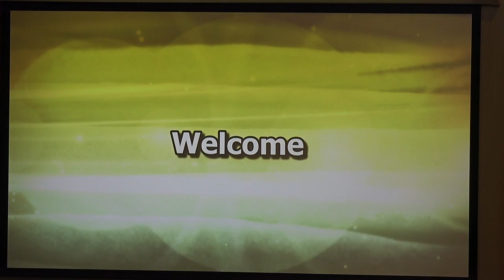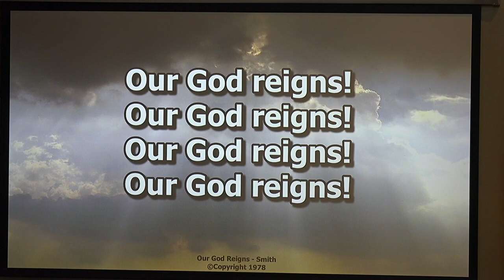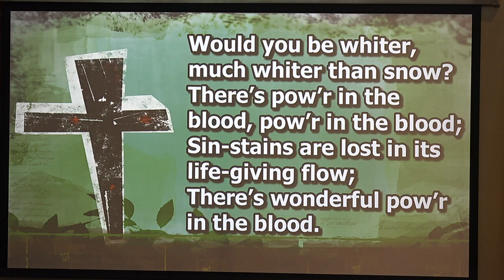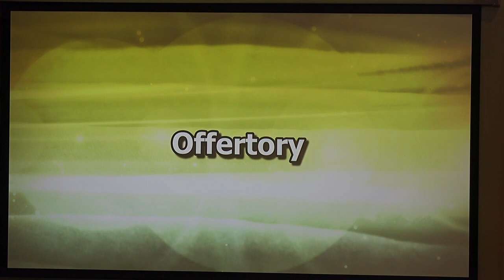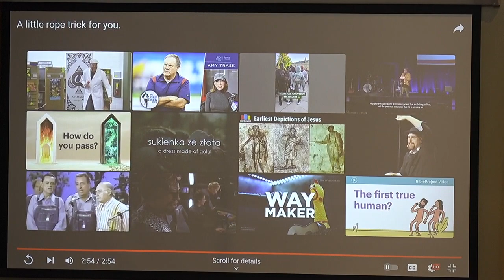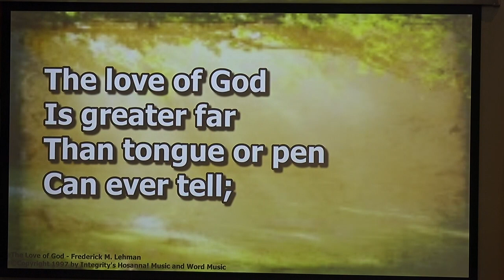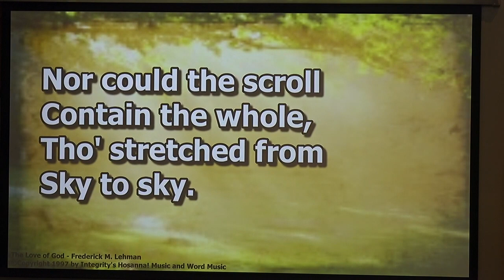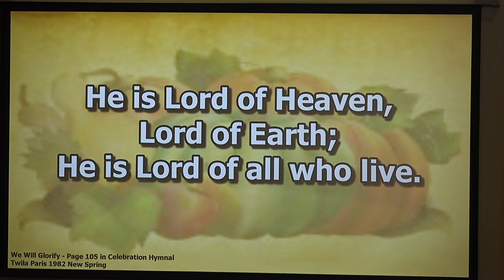Lord's Supper, October 1, Exodus 3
Welcome to Chandler Reformed Church!  Join us for worship as we celebrate the Lord's Supper.  Pastor Seth preaches from Exodus 3, The Name of God.